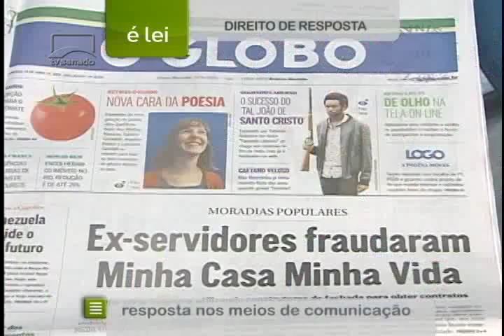Direito de resposta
Aprovado o direito de resposta nos meios de comunicação. O texto determina o direito de resposta a pessoa ofendida por qualquer reportagem, no prazo máximo de 60 dias a contar da denúncia da ofensa.